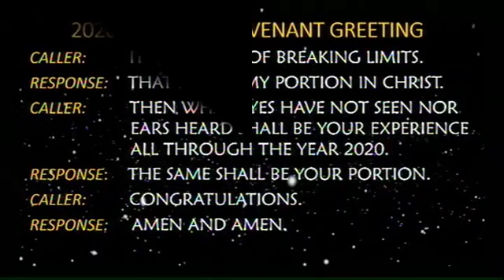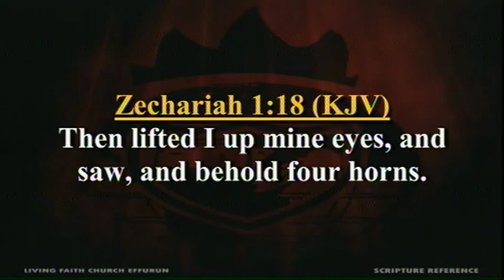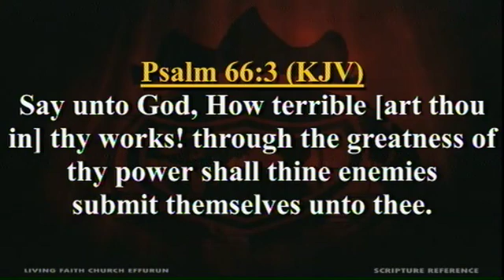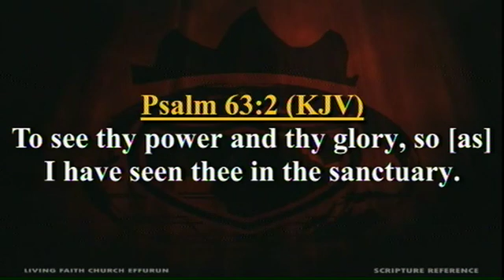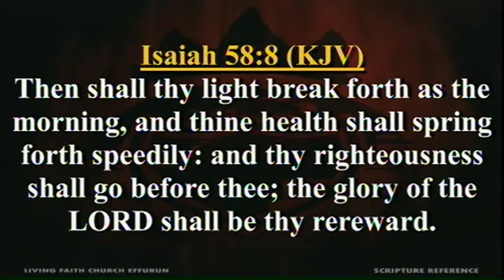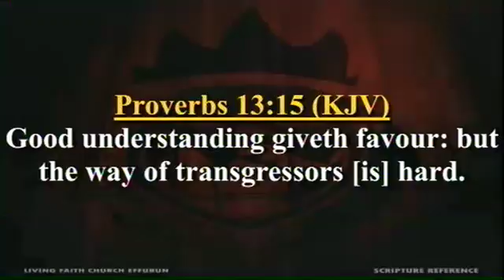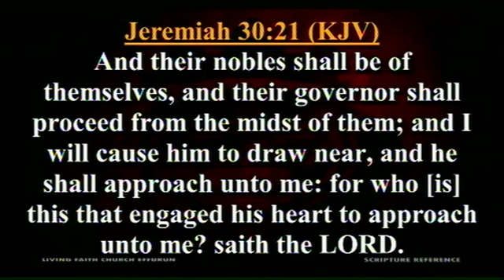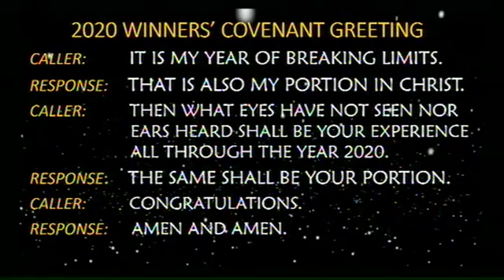Engaging The Power Of Prayer & Fasting For Supernatural Breakthrough PT 1A Pst Olayinka Foloruns